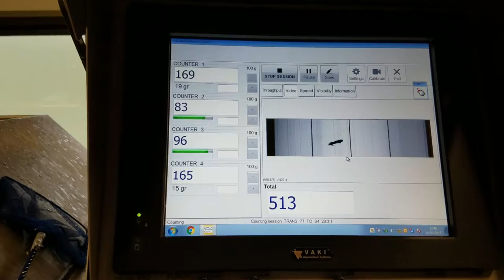Live Fish Transfer Pump - BP60 RAS Grading Movement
Our Fish Transfer Pump BP60 is shown in a RAS facility in the USA. RAS systems are currently being used to grow catfish, striped bass, tilapia, crawfish, and many more species. Our Live Fish Transfer Pump is being used to transfer live fish safely from tank to tank in this video.